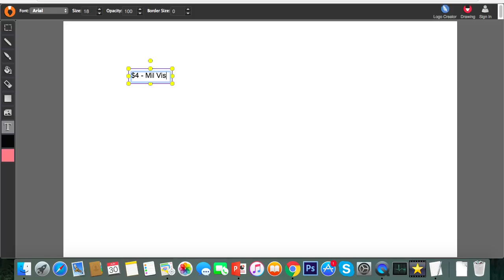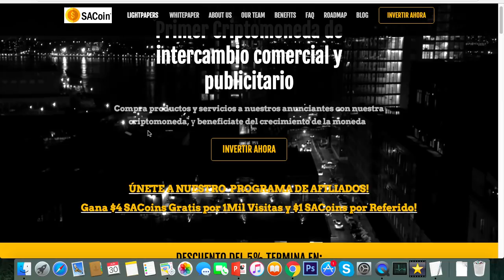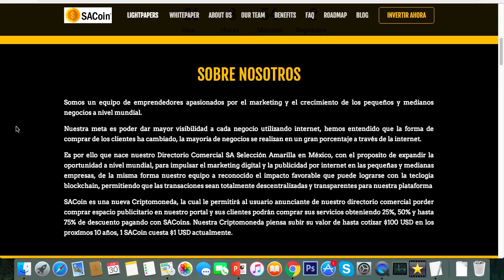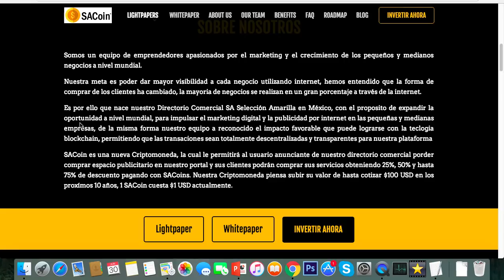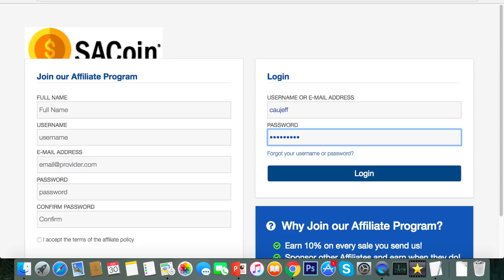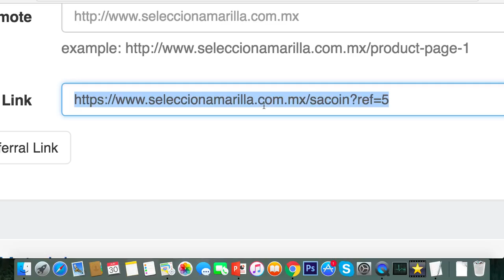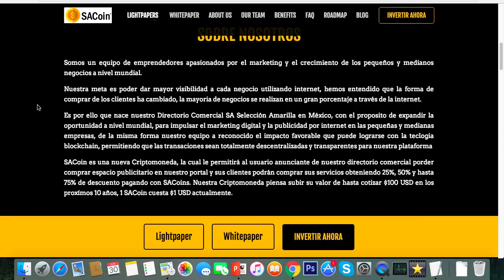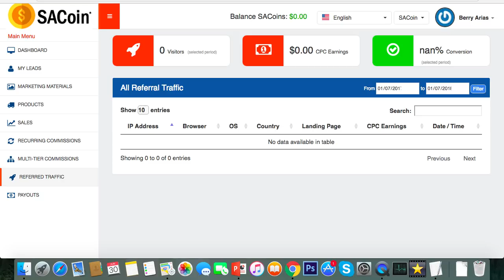Mini Curso - Cómo Ganar $1 por cada Registro - $50 USD Diarios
Excelente estrategia para acceder a ganancias diarias con SACoin y gana $1 USD por referido ...

Ganando Dinero Por Internet Retiro de $5,000 con Automated Binary y Empire Option. Su Negocio Crece y sus Gastos Bajan

 World Office - Software Contable #1 Como GANAR DINERO por INTERNET Sin Invertir Nada 2016 ¡ACTUALIZADO! Rápido y Fáci

l 100% Comprobado Registro CURSO ... ¿Cómo Ganar Dinero Por Internet? Páginas De Encuestas ¿Cómo GANAR DINERO por

INTERNET? YOUTUBE, WORKANA, PAIDVERTS | Alfredo y Bárbara ❤ Este es el video que nos pidieron MUCHO en el video de la

 compra que hicimos en el SUPERMERCADO con DINERO de ... GANA 7 DOLARES DIARIO / GANAR DINERO POR INTERNET / BIEN

 EXPLICADO 🔴 Como GANAR DINERO POR INTERNET Desde Casa Sin Invertir Nada 2016 |Ganando 1300$ en 7 días!!! Como GANAR

 DINERO POR INTERNET Desde Casa Sin Invertir Nada 2016 | Gana 1500$ al mes ... Como ganar dinero por internet + COMPROBANTE DE PAGOS NOV/2016 100 % SEGURO Hola en este video les

 muestro como ganar dinero por internet facil sin invertir desde tu casa y desde tu cellular o computadora ...

 Las Mejores Paginas para Ganar Dinero por Internet (Enero 2016) son para siempre, la mayoria dejaron de pagar o se volvieron SCAM... :( ✓ Revisa las Mejores ...

GANAR DINERO por INTERNET!! Podemos llegar este video a 10000 likes?? :D! Aquí les dejo algunas formas que pueden ganar ...

Como Ganar Dinero Real Por Internet En Colombia? En este vídeo explico como ganar dinero a través de Internet en Colombia por medio de una plataforma virtual llamada ...

COMO GANAR 100 DOLARES DIARIOS GRATIS POR INTERNET 2016 Lanzamiento ➜ 29 Junio 2016 ✓ Pago x Clic ➜ $0.01 Clic x Ref ➜ $0.01 ... LA MEJOR MANERA DE GANAR DINERO POR INTERNET 2016 | Derrota la Crisis dede TU CASA

ABREEEE..^_-)..◅↓↓↓ Hola Amigos como están, y sean... Como Ganar dinero Facil y Rapido por Internet sin Invertir con MOBIDEA (CPA) Como Ganar dinero Facil y Rapido por Internet sin Invertir Registro Mobidea Hola Amigos

. Como Ganar Dinero Por Internet Rápido y Seguro | Dólares en PayPal | Sin hacer nada 2017 CHICOS YA ADF.LY NO SE DEJA AHORA ES ESTE ... PROGRAMA Ganar$ SIN HACER ...

COMO GANAR DINERO POR INTERNET 2016 (Comprobante de pago en directo) Aprende a ganar dinero por Internet con este video Tutorial en cual te muestro un comprobante de pago cobrado en directo.

COMO GANAR DINERO EN PAYPAL GRATIS 2017 | GANA DINERO POR INTERNET COMO GANAR DINERO EN PAYPAL GRATIS 2017 | GANA DINERO POR INTERNET ▻

PAGINA DE REGISTRO= ... Como GANAR DINERO APOSTANDO GRATIS Top 3 como GANAR DINERO por INTERNET Como GANAR DINERO APOSTANDO GRATIS Top 3 como

GANAR DINERO por INTERNET Las apuestas deportivas son un ... La Mejor Pagina Para Ganar Dinero Por Internet $1 Dolar Al Día Quieres Ganar Dinero Por Internet? Que esperas, No Inviertas Dinero en paginas que nunca Te Van A

Dar Lo Que Prometen, ... Como Ganar Dinero Por Internet Agosto 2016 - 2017 // $50 Dolar al Dia Hola amigo la pagina se volvio scam ahora lo recomiendo esta ptc igual que dan 100% de los cash link ...

 COMO GANAR DINERO por INTERNET Sin Invertir Nada 2016 Rápido y Fácil 100% Comprobado hola amigos, en esta oportunidad les enseño como Ganar dinero online, ganar dinero sin invertir, ganar dinero en 2016, si les ...

Mi TOP 10 Paginas Para GANAR DINERO por INTERNET Solo Las Mejores SEPTIEMBRE 2016 Mi

TOP 10 Paginas Para GANAR DINERO por INTERNET Solo Las Mejores SEPTIEMBRE 2016 En Internet existen cientos quiza ...